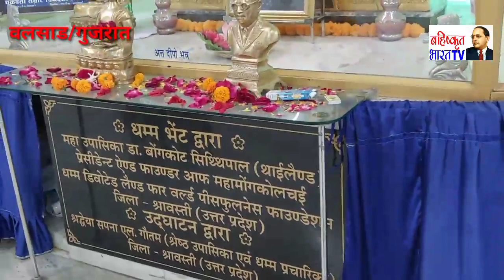श्रद्धेय बि.के.हिवराले जी के द्वारा त्रिशरण पंचशील ग्रहण कराते हुए पंचरत्न बुद्ध विहार वलसाड,गुजरात।